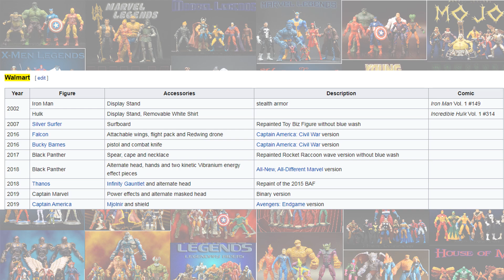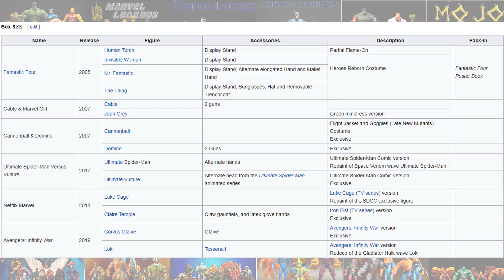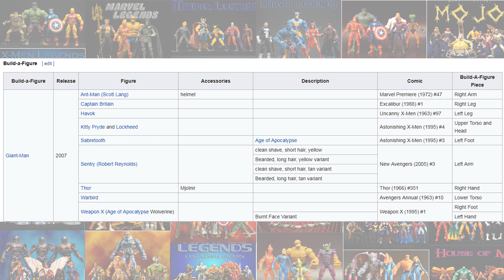**see newer video** Every Marvel Legends Walmart Exclusive Toybiz and Hasbro Comparison List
Every Marvel Legends Walmart Exclusive Toybiz and Hasbro Comparison List including Black Widow Grey Costume with Jet Pack